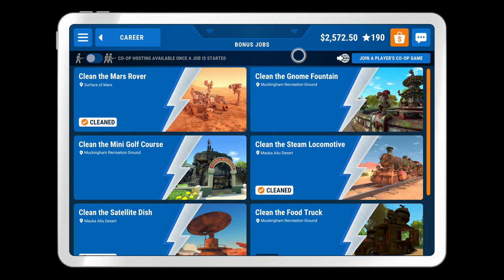The Gnome Fountain | PowerWash Simulator | 100% Walkthrough (#107) "40/42" (No Commentary)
In this part, we clean the second of the Bonus Jobs, the Gnome Fountain.